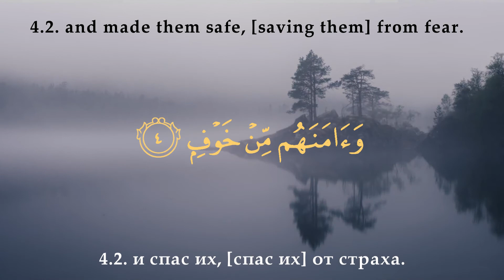✅Сиратулло Раупов - 106 сура Курайш (Курешиты) 🇹🇯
СУРА 106: «КУРАЙШ» («КУРАЙШИТЫ»)

О СУРЕ «КУРАЙШ»

Сура «Курайш» находится в заключительной части Священного Корана под сто шестым порядковым номером. Как и расположенные по соседству суры, она короткая – всего четыре аята, ниспосланные в мекканский период пророческой миссии Мухаммада (с.а.в.).

Данная сура Книги Творца посвящена народу курайшиты (или курейшиты), откуда родом происходил сам Посланник Аллаха (с.а.в.). В первом аяте говорится о единении этого племени, которое Творец защитил от войск йеменского царя Абраха.

Приблизительно в год рождения Пророка (с.а.в.) тот намеревался уничтожить Каабу, которая являлась тогда языческим центром Аравийского полуострова, что и сподвигло Абраху уничтожить её и сделать свой языческий храм основным на территории Аравии.

Однако тогда Создатель защитил Свой дом и послал на йеменскую армию птиц, которые закидывали войска обожжённой глиной, в результате чего Абраха, потеряв значительную часть воинов, вынужден был вернуться в Йемен ни с чем.

Во втором аяте идёт повествование о единении во время зимних поездок, когда курайшиты отправлялись в Йемен, и летних, когда они ездили в Сирию.

Далее Господь призывает народ Курейш к поклонению Господу Каабы, который защитил Святой камень и облегчил им путь, а также накормил их, так как они жили в местности, где нет посевов, избавил их от страха перед войсками Абрахи и перед иными опасностями, которые подстерегали их.